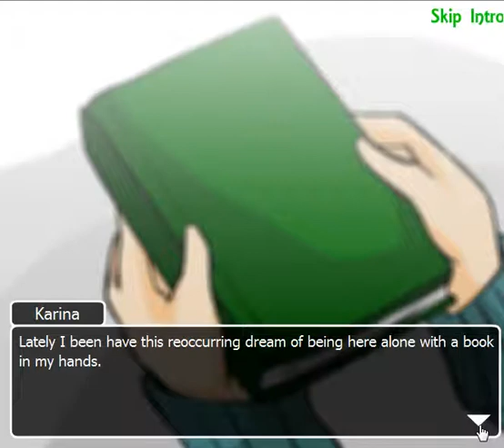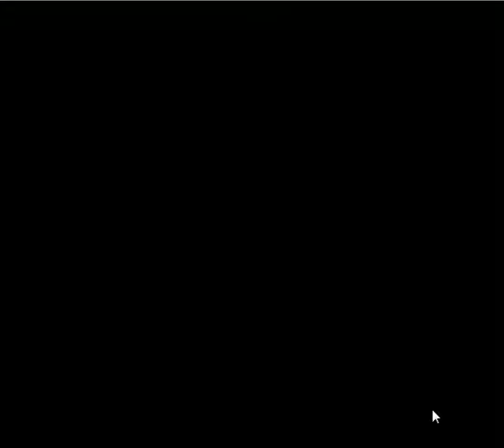Let´s Play w/Kisu: Lunar days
Paaaaaaaaacthesis :3

Waht more can I say! I´m loving all the stories f¿so far!! D:

Please, really you have to play pacthesis games by yourself is a really good experience, also, there is still a lot of stories left! There are plenty of guys to choose from ;3

Also! they are free, you have nothing to lose! :D

That´s all I have to say tho! :D

And If you see someone with cat ears on the streets! be nice to them! or they will go to live alone in abandoned factories :3 See ya!! :D